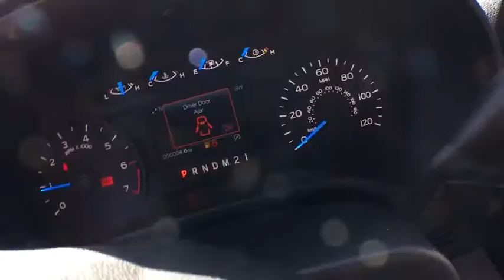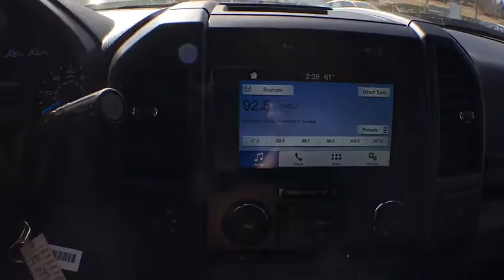2017 Ford F-150 Centennial CO, Littleton CO, Fort Collins CO, Greeley CO, Cheyenne WY HKC44124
2017 Ford F-150

O'Meara Ford
400 W. 104th Ave.

SAVE AT THE PUMP!!! 23 MPG Hwy!! This ready-for-anything 4WD SUPERCREW, with its grippy 4WD, will handle anything mother nature decides to throw at you!! You've been searching for that one-time deal, and I think I've hit the nail on the head with this trusty 2017 Ford F-150 4WD SUPERCREW... Oh yeah! Safety equipment includes: ABS, Traction control, Curtain airbags, Passenger Airbag, Stability control - Stability control with anti-roll...Other features include: Auto, Air conditioning, 2.7 liter V6 DOHC engine, Tilt and telescopic steering wheel, 4x4...